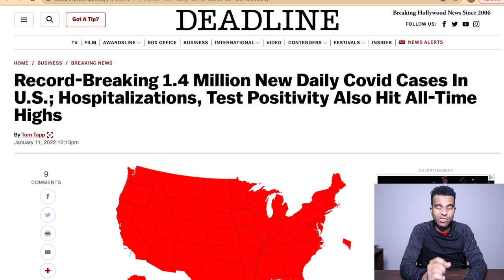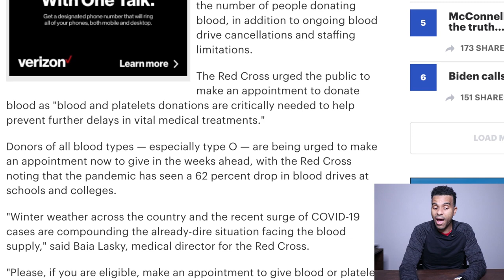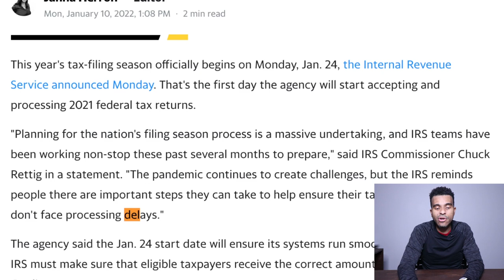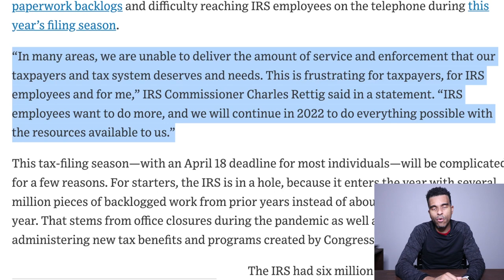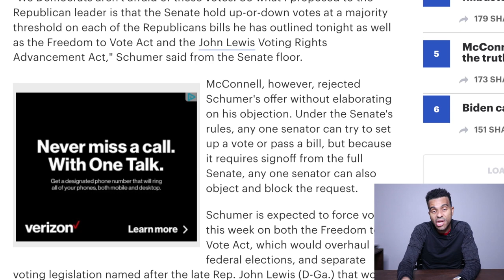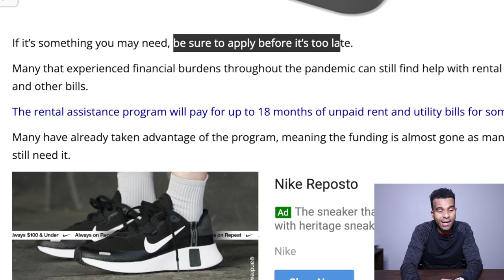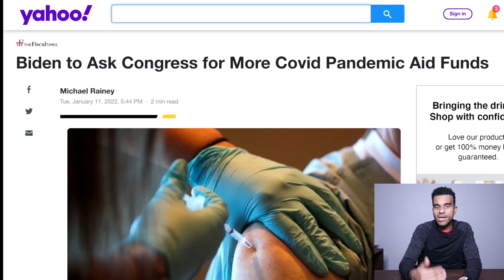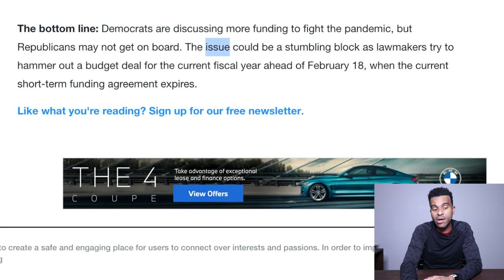IMPORTANT NEWS! MORE STIMULUS REQUESTED, Fourth Stimulus Package Update, Daily News Bites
IMPORTANT NEWS! MORE STIMULUS REQUESTED, Fourth Stimulus Package Update, Daily News Bites .  We have a huge important announcement, from the IRS.  And it has to do with your money in 2022.  Also in the news we had Senator Mitch McConnell block a very important bill from happening.  Just another setback for the Democrats in their efforts to push President Biden's agenda.  Also Democrats are still pressing forward with negotiations on the Build Back Better Act, in trying to persuade Senator Joe Manchin to support the bill.  Meanwhile, President Biden is now asking Congress, for more stimulus funding during the pandemic.  Biden believes that the pandemic is not over yet and Americans and businesses, still need assistance.  And lastly, we are starting to see the Emergency Rental Assistance support.  HOPE YOU ENJOY!